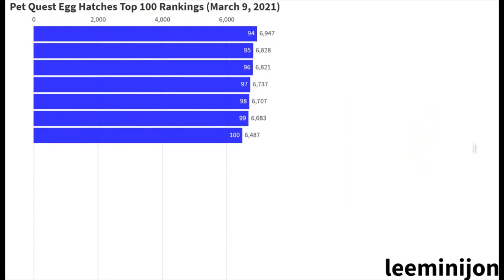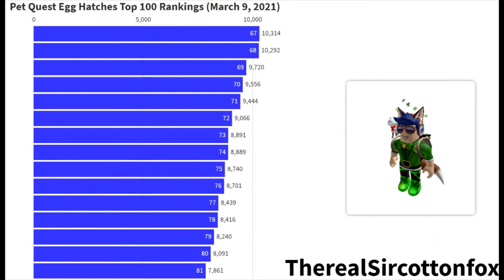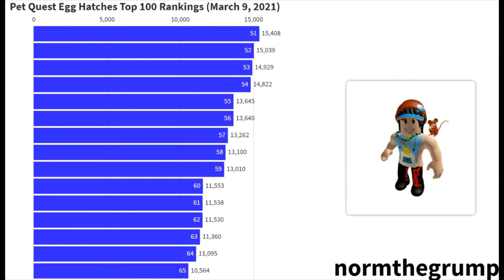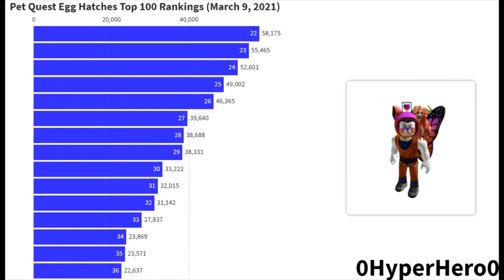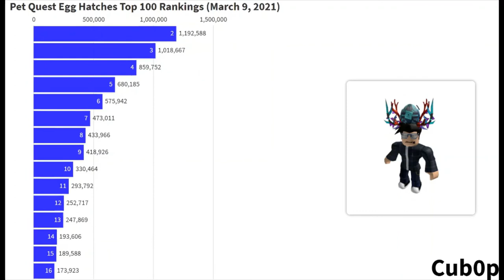Pet Quest Egg Hatches Top 100 Rankings (March 9, 2021) (Roblox)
A graph showing top hatchers in Pet Quest (Roblox).

*Credits to Pet Quest for research*